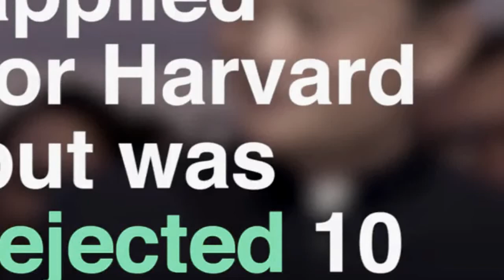Jack Ma "Harvard Rejected me 10 times"